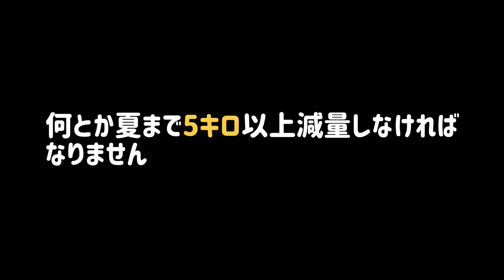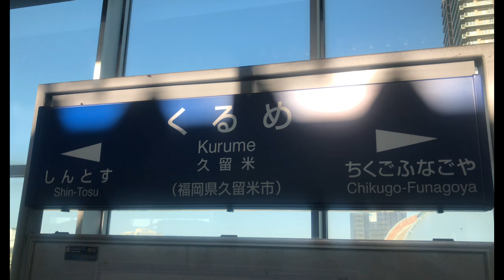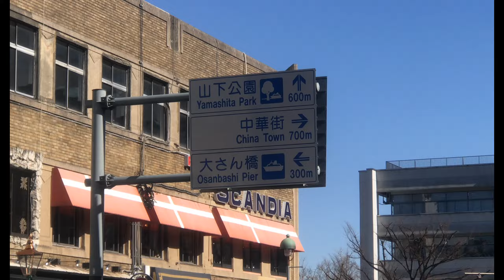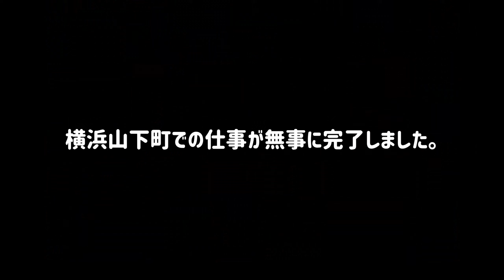No.0310【猫おじさん】ぎょうちゃん帰省する(特別番外編) ※後半は、【横浜】です。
特別番外編を作っでみました。
定年まで半年を切りました。
ゴールデンウィーク明けには、定年まで4ヵ月半になります。
有給が65日も残ってます。
今まで、毎年、かなり捨てきたので、最後くらい使いきりたいものです。
定年後は、取り敢えず実家から近い場所に部屋を借りる予定にしてます。
ペット専用物件を探す予定ですから、物件探しやら引越し準備やらで、自分の事があるので、最後の1ヵ月前ぐらいは、有給消化で、会社の仕事は、しないつもりです。
しかし、年度末の日曜出勤5日分と夜勤4夜分は、上司から労働基準法に引っかかるから、無かった事にされました。
表向きは、コンプライアンス遵守とか働き方改革奨励とかスローガンを上げてて、裏では、単なるつじつま合わせの、言っている事とやってる事が真逆のブラック企業です。
万年人手不足なので、目標受注完工高を会社のスローガンに社員は、ひとりも、絶対に遊ばせずに休ませずに働かせる方針ですので最後まで手綱を緩めずに、ギリギリまでいいように使われそうです💦